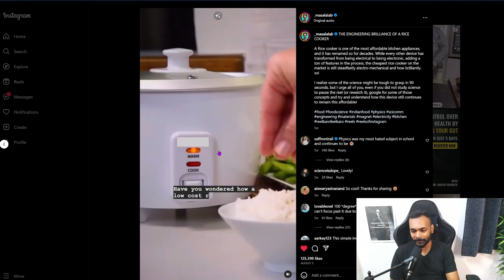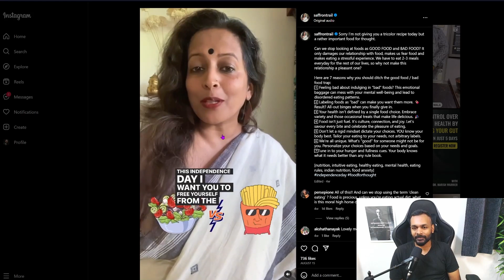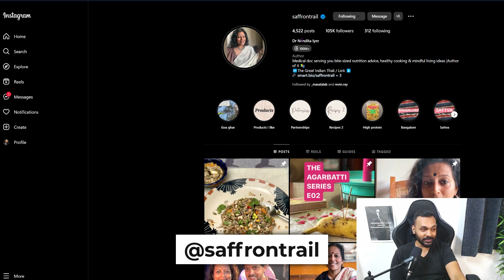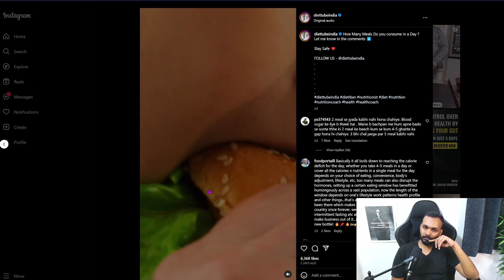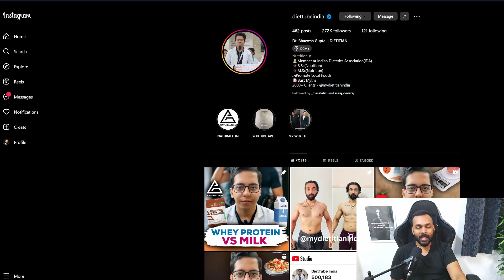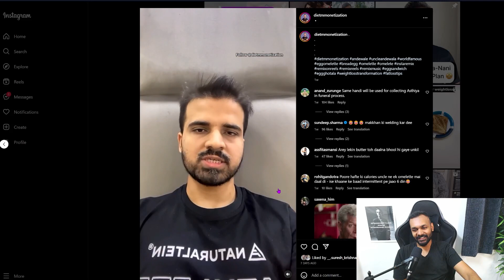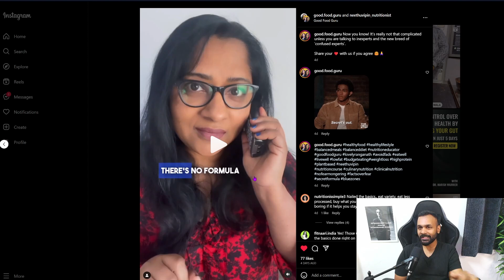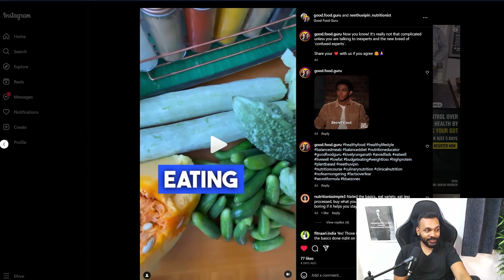Good Indian Influencers